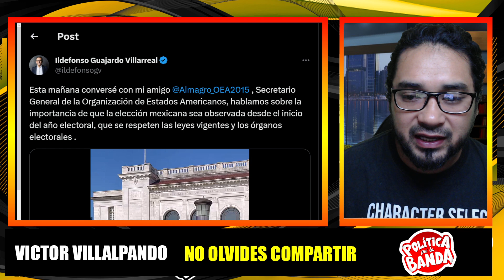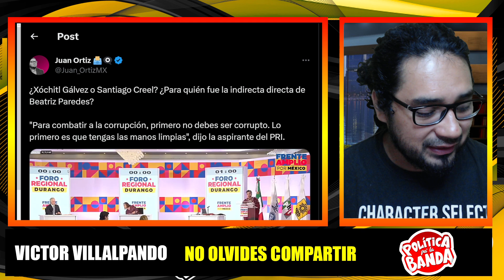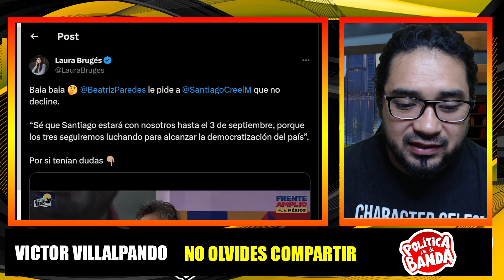FRACASARON! FUERON APEDIRLE AYUDA A LA OEA!